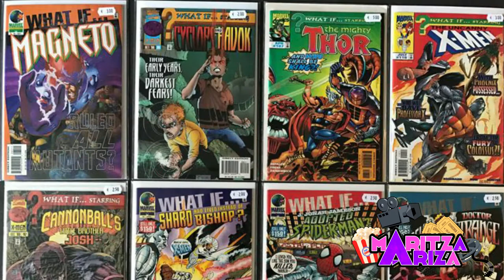WHAT IF 🤩 Peggy Carter la primera vengadora / Episodio 1 Disney Plus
Descubre lo que nos dejó el Capítulo 1 de la serie de WhatIf de Marvel, que llega a DisneyPlus, un multiverso de nuevas historias.

Disfruta de Disney Plus y crea una cuenta en este

Algo donde abordamos el Episodio 1 de la serie de What If que nos cuenta que pasaría si Peggy Carter se convirtiera en la primer vengadora rimando la primera película de Capitán América Primer Vengandor, donde Carter se enfrenta al Red Skull con la ayuda de Bucky Barnes o Howard Stark y otros aliados donde vemos su relación con Steve Rogers el cual se convierte en este universo en una proto versión de Iron man o Hydra Stomper.

WHAT IF 🤩 Pegy Carter la primera vengadora / Episodio 1 Disney Plus